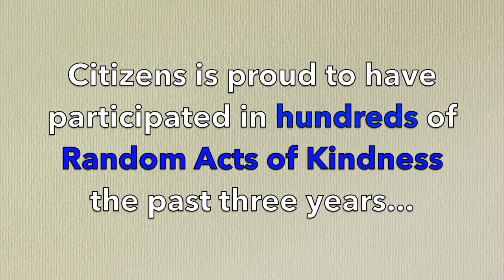Random Act of Kindness Week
RAK's, Random Acts of Kindness, Citizens Bank Minnesota